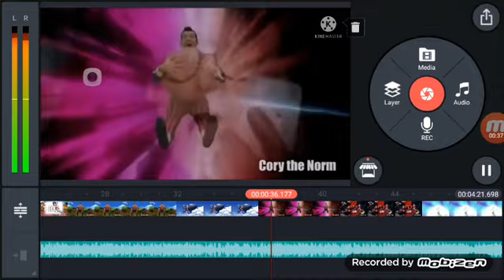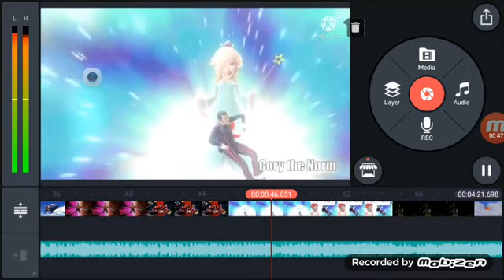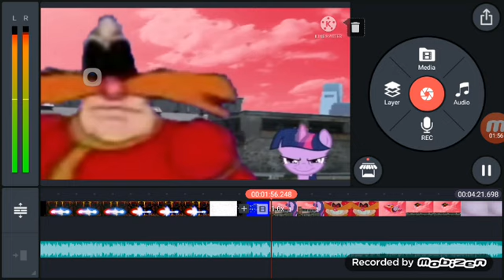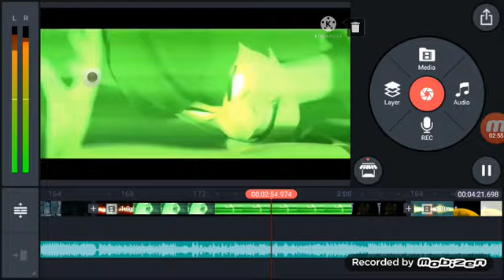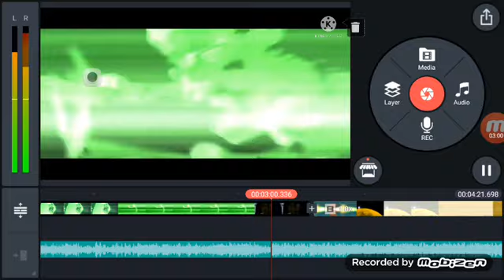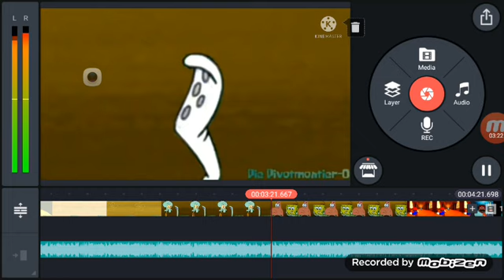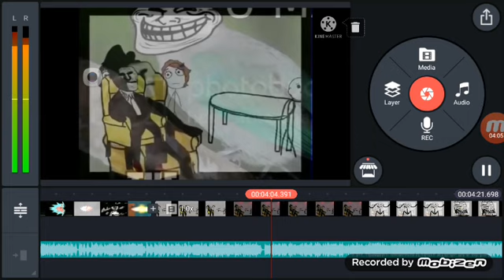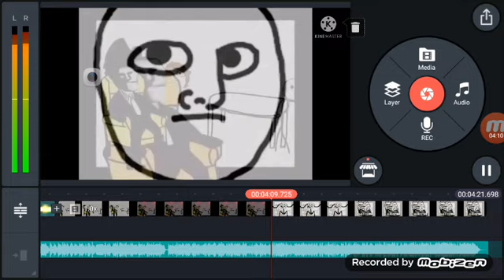Defeats of my favorite meme villains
WEEGE - weegee
we are number one - robbie rotten
the infinity gualent - thanks
do u know the way - Ugandan knuckles
. - momo
. - liumanti
Pingus - dr robotnik
. - big chnugus
. - ultra instinct shaggy
. - ratpat
it's me a Mario Mario head
. - spingebill
. - troll face